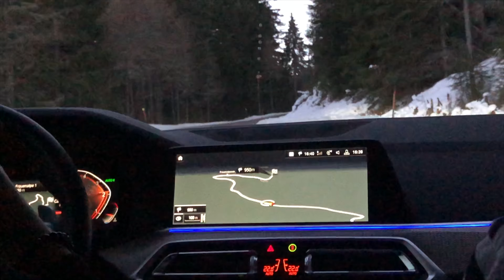|⛷🎿Síelés🎿⛷ - ❄️VLOG pt.2❄️ - Az év első videója!💕🥳|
Üdvözöllek titeket az év első videójában!💕🥳Remélem mindenkinek jól telt a szilveszter és így utólag BUÉK mindenkinek!🥳🍾💕Ez a mai egy sielős vlog videó, remélem tetszett!💕🎿⛷

💡Van ötleted? írd meg komiba!